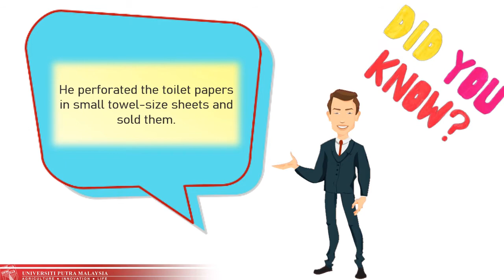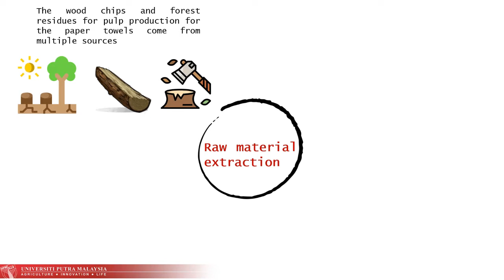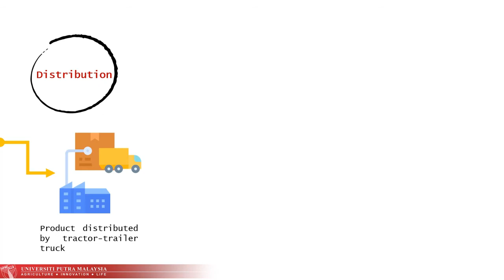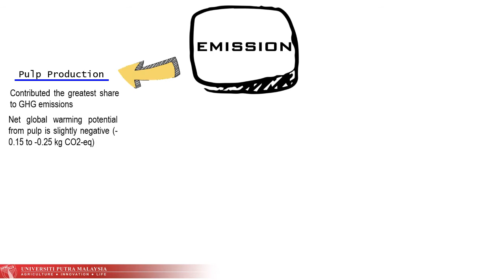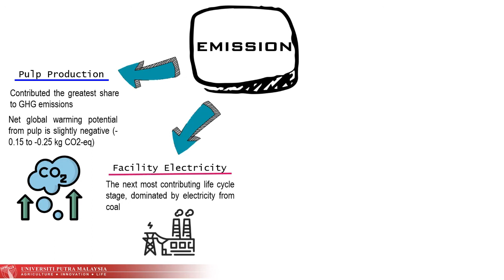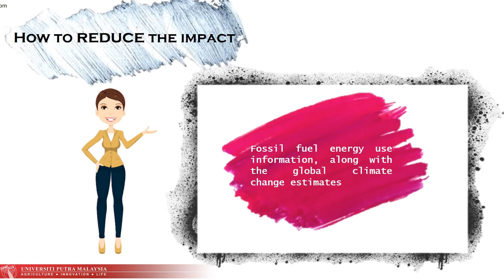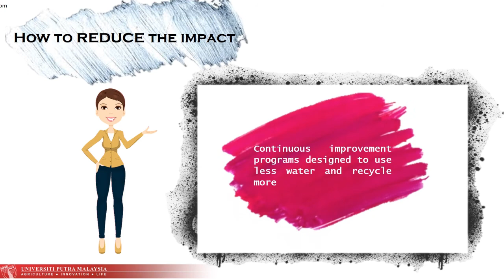Life cycle assessment (LCA) of paper towel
The video tells about the life cycle of paper towels starting from the raw material extraction to end-of-life stage. The impacts of the paper towel towards the environment are also mentioned with suggestions to reduce the impacts